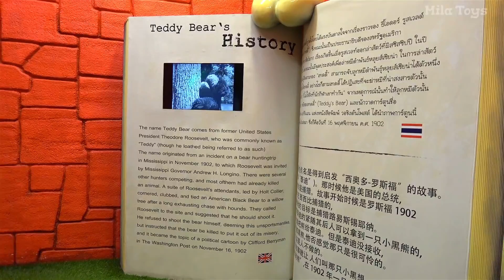Mila and giant toys at the Children's Museum